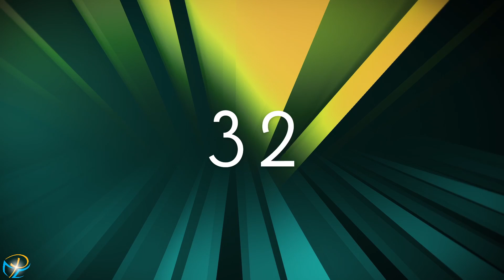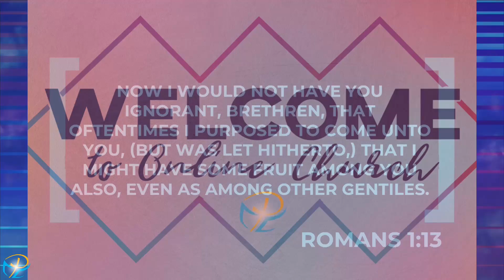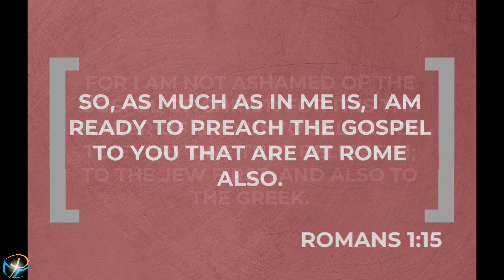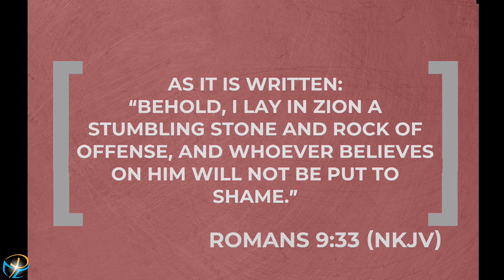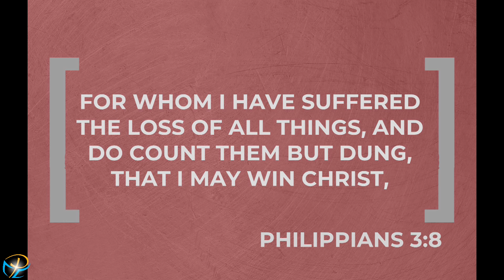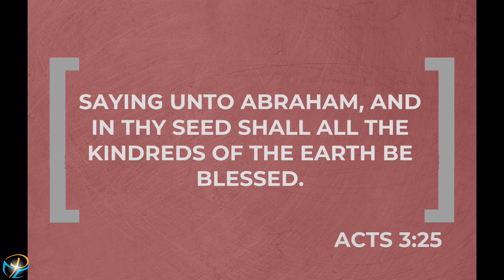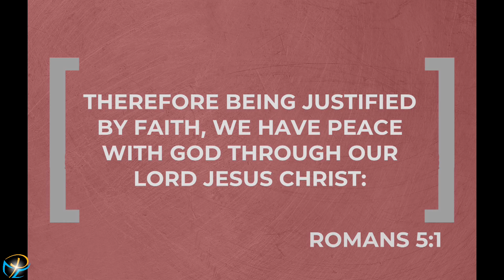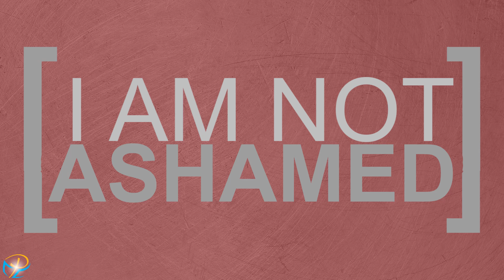I'm Not Ashamed - Pastor Daniels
Sunday Morning Worship - 5-3-20 - Calvary Pentecostal Church